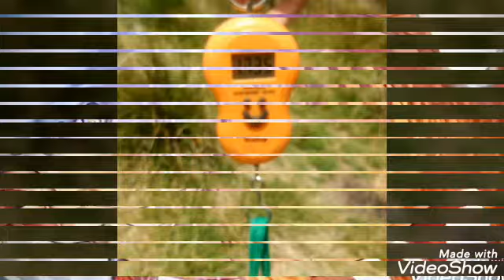CARPFISHING A FALTA DE PIQUÉ. BAGRE . VIEJAS . Y COMIDA